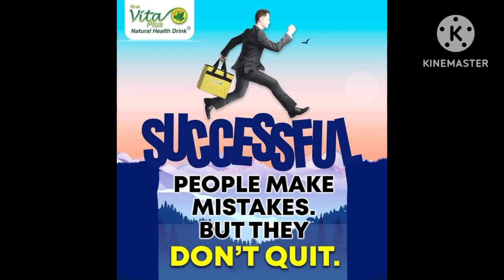ITS MY LIFE /@inggopinoy.v11official85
The Purpose In Our Life Is To Give Love Each Others .And To Becomes Success Of Their Lives.